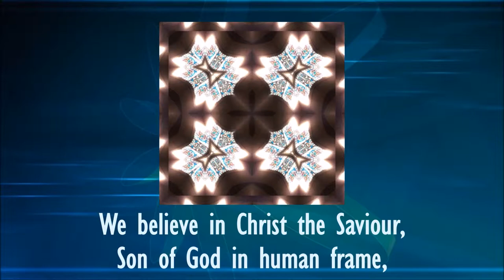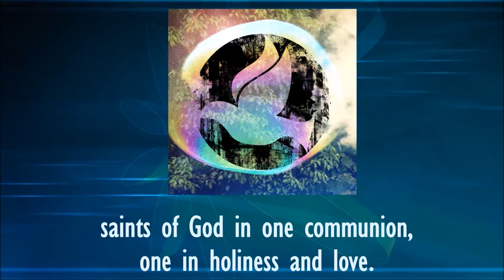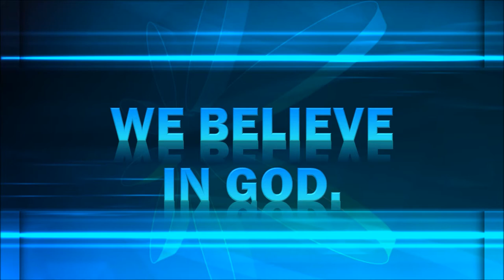We believe in God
The Apostles' Creed - a metrical version of it from Common Worship, in a simple-to-sing setting for congregations to use.